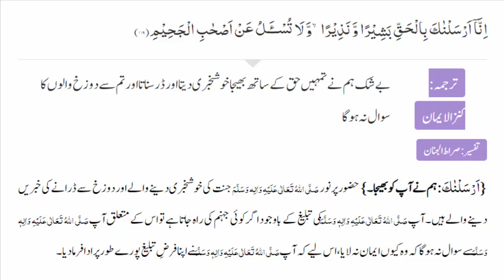Al Quran Surah Al Baqarah Ayat 119 Urdu Translation Tafseer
{ إِنَّا أَرْسَلْنَاكَ بِٱلْحَقِّ بَشِيراً وَنَذِيراً وَلاَ تُسْأَلُ عَنْ أَصْحَابِ ٱلْجَحِيمِ }
We have sent you Muhammad (s) with the truth the guidance a bearer of good tidings of Paradise for those who respond to this guidance and warner of the Fire to those who do not respond to it. You shall not be asked about the inhabitants of Hell-fire that is about why the disbelievers did not believe for your responsibility is only to deliver the Message a variant reading of lā tus’al is lā tas’al ‘do not ask’ with the final apocopation of the vowel on account of it being an imperative.